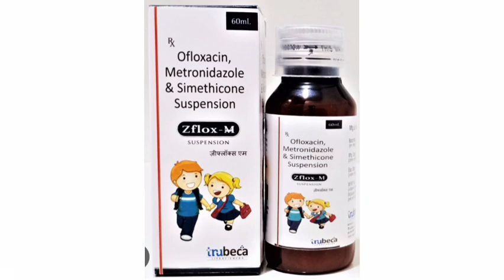Zflox M suspension Syrup